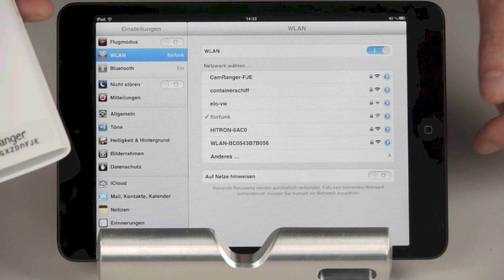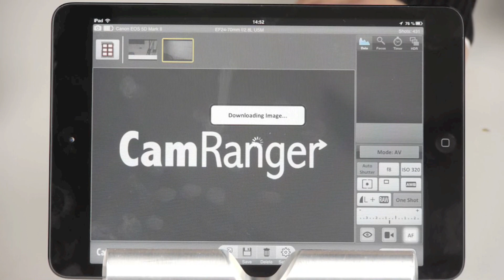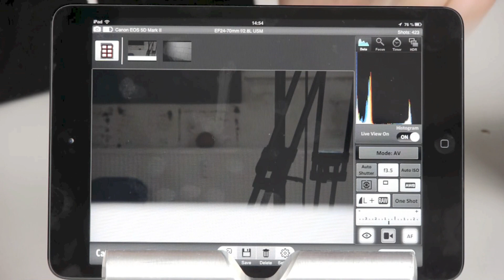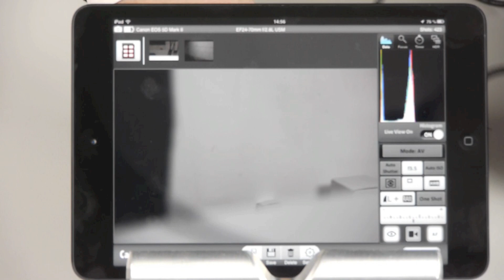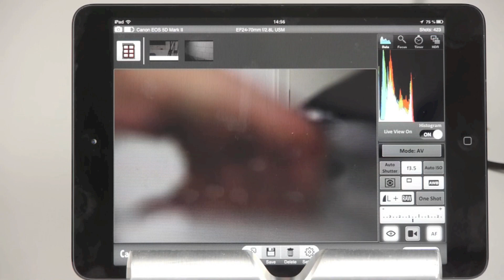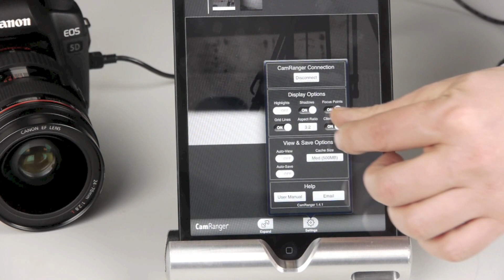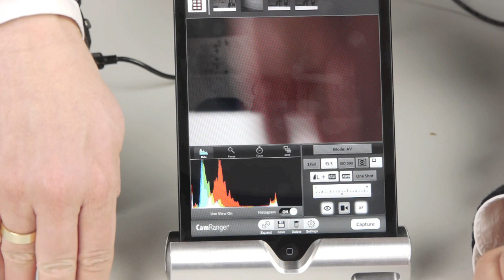CamRanger wireless iOS Fernauslöser mit Live View - by